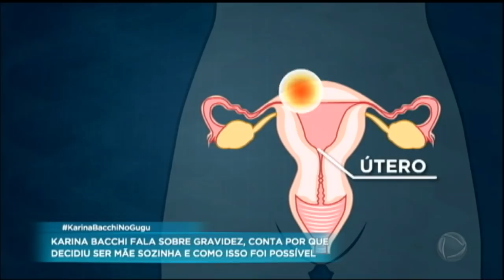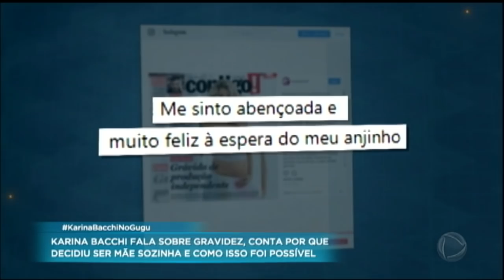Karina Bacchi conta como foi o processo de inseminação artificial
Aos 40 anos, Karina Bacchi revela que preferiu buscar no exterior o sêmen para fazer a inseminação artificial. Pois, fora do Brasil os bancos têm mais informações do doador. Acompanhe!